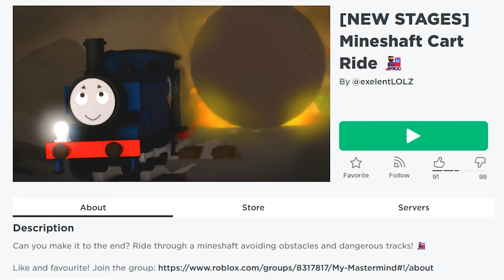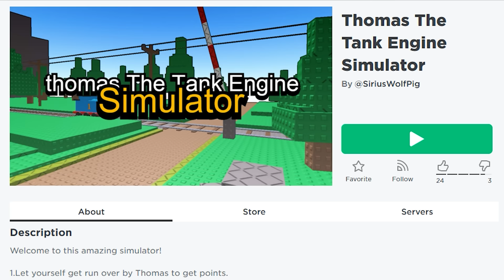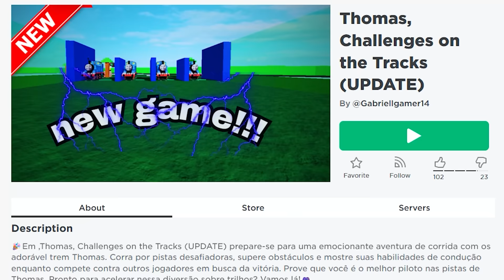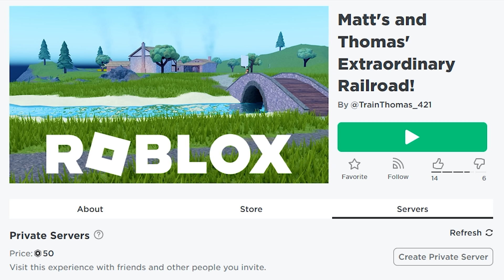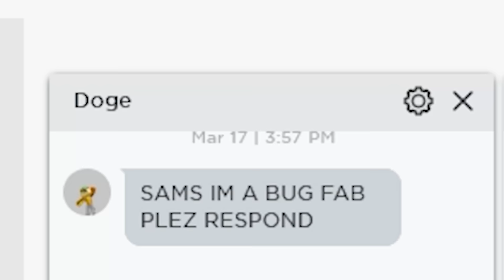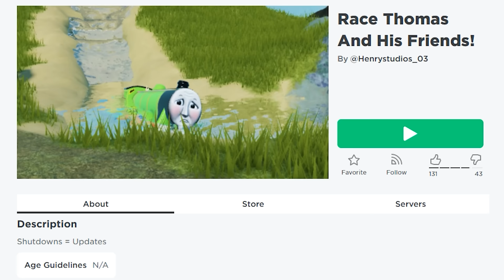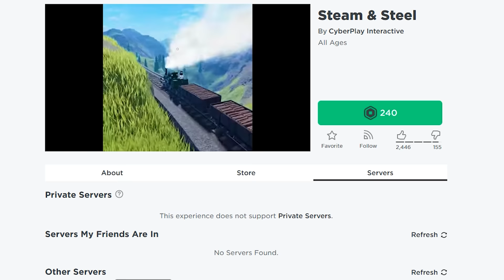Thomas & Friends Awesome Roblox Adventures!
Ello everyone! Today we are checking out new Thomas & Friends games in Roblox, lots of engines incoming, lots of hilarious fails and of course, lots of crashes!